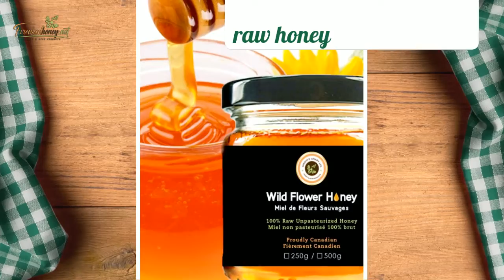APPLES BAKED WITH HONEY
This recipe is very easy to make, takes a few minutes to prep and healthy to eat! Optional: add some whipped cream on top to make a pleasant desert.